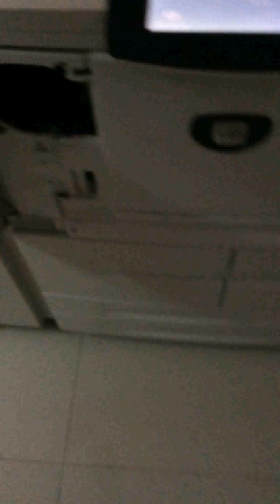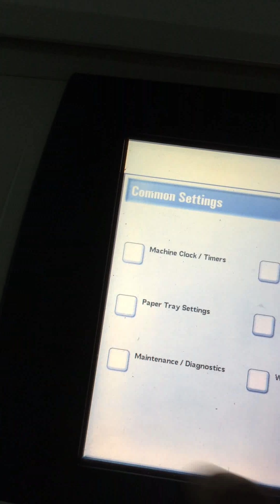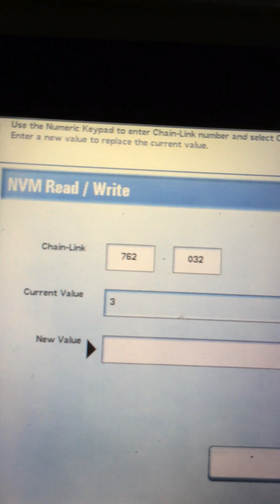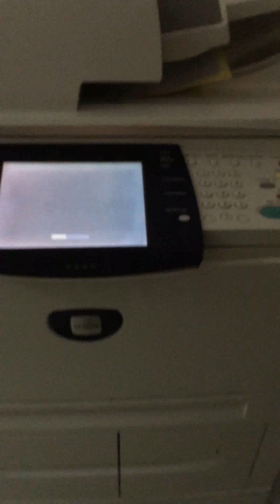แก้ code 093-311